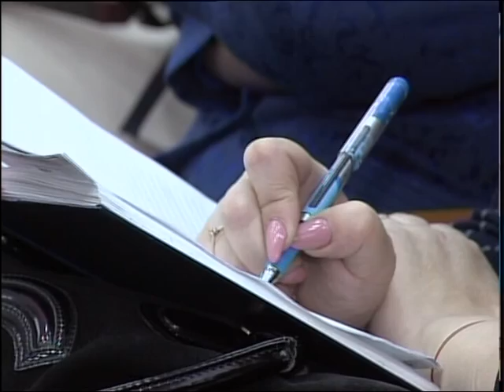рус Кадюков о Послании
Повышение эффективности бюджетных расходов и развитие массового предпринимательства. О задачах, поставленных в Послании Президентом страны, говорили североказахстанцы на встрече с заместителем председателя комитета госимущества и приватизации Минфина. Николай Кадюков приехал в наш регион с рабочим визитом, чтобы разъяснить основные положения стратегического документа. Ольга Файзулина продолжит.